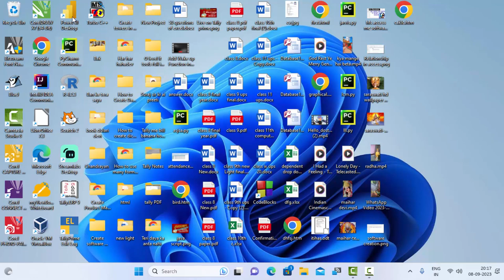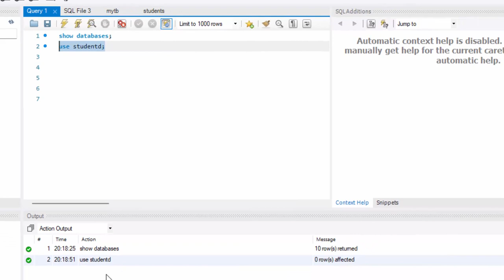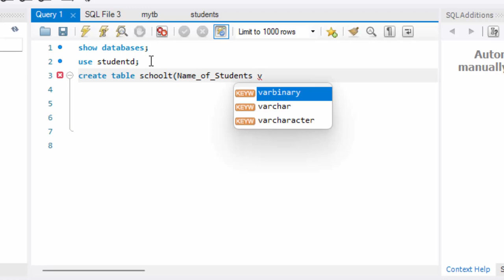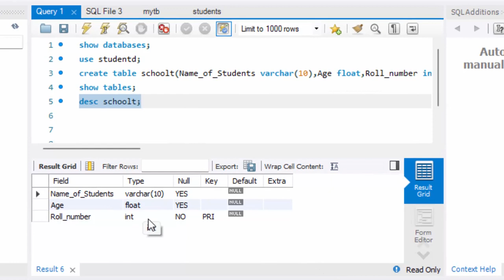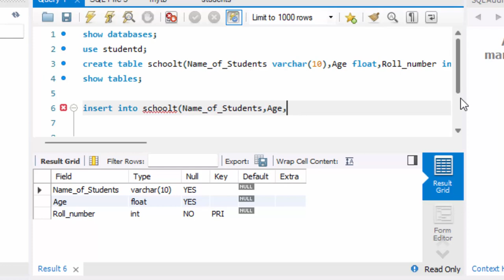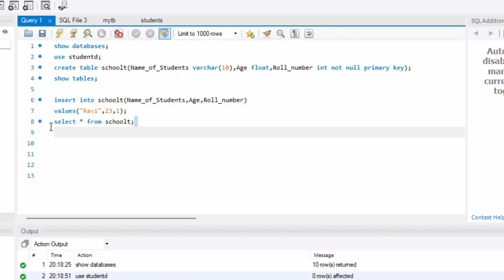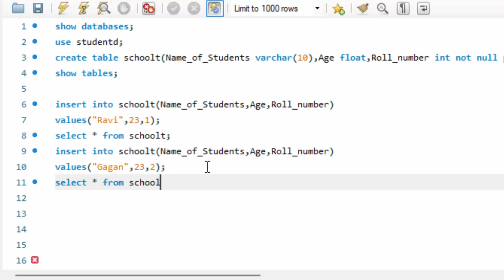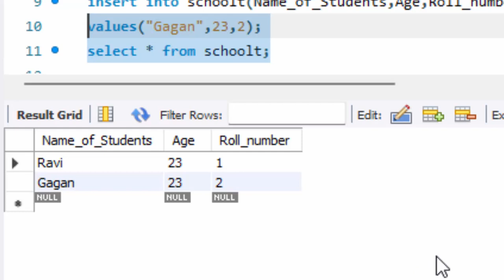Mysql work bench CBSE board class 12th@COMPUTEREXCELSOLUTION